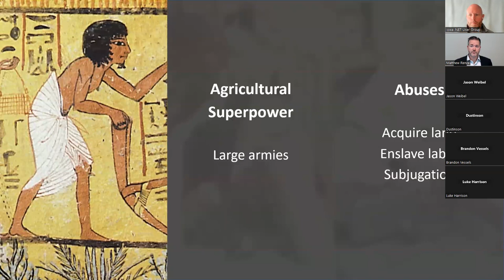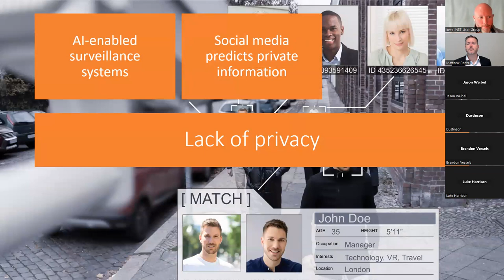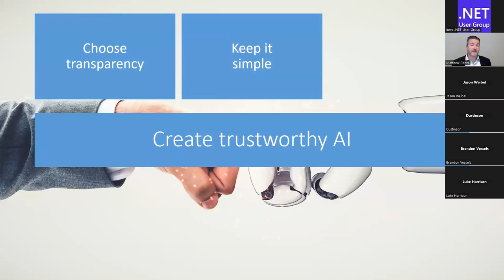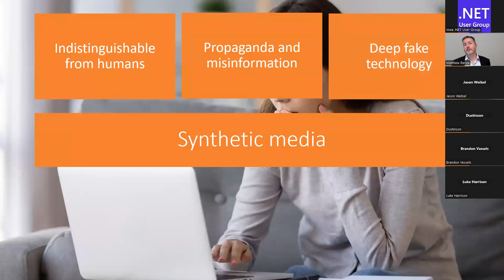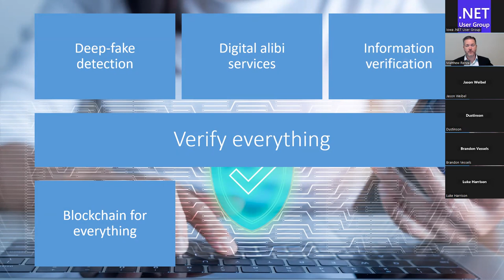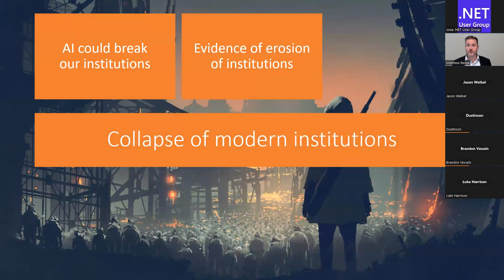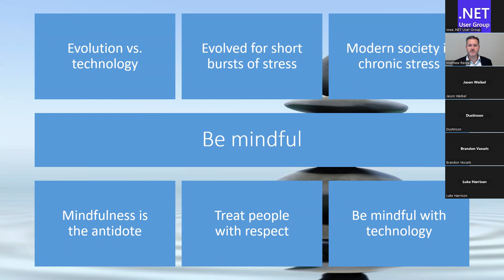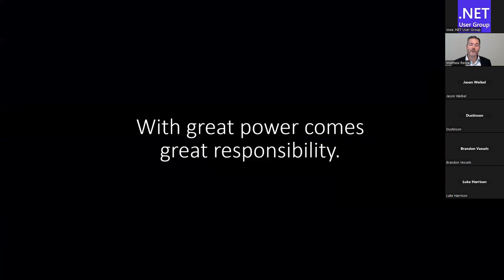With Great Power Comes Great Responsibility: The Ethics of AI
Artificial intelligence is a powerful technology that is revolutionizing our lives, our work, and our world. However, with great power comes great responsibility. Unfortunately, most of us are not yet prepared to use our new AI superpowers ethically.

In this session, we will explore the ethical implications of AI in a three-part journey through AI technologies of today, tomorrow, and the future. Along the way, we’ll discuss potential problems and solutions to these new AI-created ethical dilemmas.

We’ll begin with the ethical issues we face with today’s AI, such as bias, lack of transparency, and surveillance capitalism. Next, we’ll discuss the challenges of the next decade, including AI’s impact on our labor economy, synthetic media, and human autonomy. Finally, we’ll explore possibilities for the next century of AI, including artificial super intelligence, the value alignment problem, and the future of humanity.

Join us as we delve into the ethics of artificial intelligence and explore the potential challenges and benefits of this rapidly evolving technology. If you’re a software developer, IT professional, or just curious about AI, you won’t want to miss this thought-provoking exploration of the ethics of AI!

Presented by: Matthew Renze
Hosted by: Iowa .NET User Group